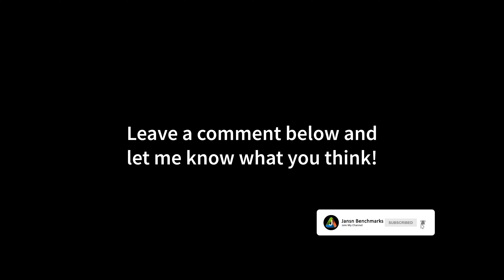Crysis Remastered 1.3 | RX 6800 XT | Ryzen 7 5800X | 4K - 1440p - 1080p | Can It Run Crysis Settings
00:00 4K - Can it Run Crysis Settings
01:33 4K - Very High Settings
03:00 1440p - Can it Run Crysis Settings
04:31 1440p - Very High Settings
05:53 1080p - Can it Run Crysis Settings
07:20 1080p - Very High Settings

MY BENCHMARK SETUP:

CPU: Ryzen 7 5800X
CPU-WATERCOOLER:
RAM: 16GB
Mainboard:
Power Supply:
Mouse:
Mousepad:
Keyboard:
Headset:
My Ultrawide Gaming Monitor:
My Office Monitor
My 4K OLED HDR TV:

MY RECORDING/STREAMING PC:

CPU: 3900X
RAM:
Mainboard:
Capture Card:

Crysis is a first-person shooter video game series created by German developer Crytek. The series revolves around a group of military protagonists with "nanosuits", technologically advanced suits of armor that give them enhanced physical strength, speed, defense, and cloaking abilities. The protagonists face off against hostile North Korean soldiers, heavily armed mercenaries, and a race of technologically advanced aliens known as the Ceph, who arrived on Earth millions of years ago and have recently been awakened. The series consists of three main installments, a standalone spinoff of the first game with a separate multiplayer title, and a compilation

Characters in Crysis use nanosuits, advanced powered exoskeletons developed by the U.S. military that grant them special abilities through dedicated "modes", as well as the ability to switch between them at will. Nanosuit's "armor mode" enhances the suit's ability to withstand bullet and shrapnel impacts, "strength mode" greatly enhances the wearer's physical strength, to the point of being able to punch cars through the air; and "speed mode" allows the wearer to run and act extremely fast. Lastly, "cloak mode" activates the suit's optical cloaking device that makes the wearer near-invisible.

The first two games, Crysis and Crysis Warhead, take place in 2020 on the fictional Lingshan Islands, off the Philippines. The protagonists of both games both belong to the fictitious "Raptor Team", a United States special forces operation that is sent to the island to investigate aggressive behavior by North Korea. The player uses various weapons, including traditional projectile weapons like handguns, submachine guns, assault rifles, and sniper rifles (all of which can be modified with scopes and attachments in real time), as well as explosives and the nanosuit's natural abilities. Multiplayer gameplay modes introduce fictional futuristic weapons based on the ice technology introduced by the alien antagonists who are later found to reside on the island. In single-player, Raptor Team faces off against both the North Korean military and these alien foes.

Crysis 2, the sequel to the original game, takes place in 2023 in New York City. The protagonist is a new character, a U.S. Marine named Alcatraz. The nanosuit in the game (dubbed "Nanosuit 2") is a streamlined version of the original, without separate "strength" and "speed" modes, rather performing context-sensitive acts of enhanced strength or agility, but retaining the separate "armor" and "cloak" modes.